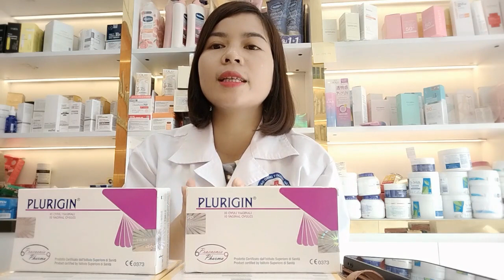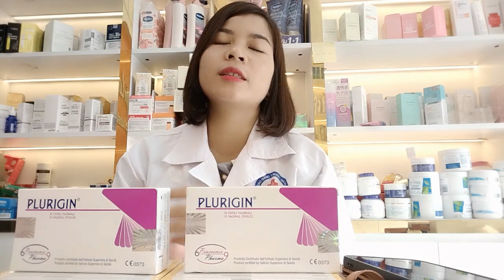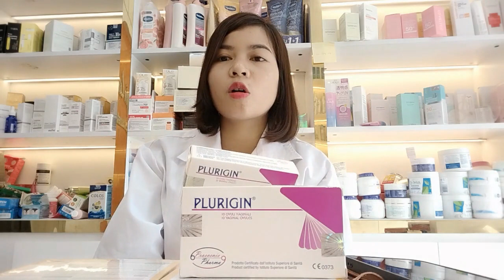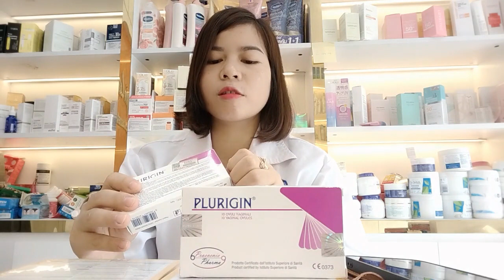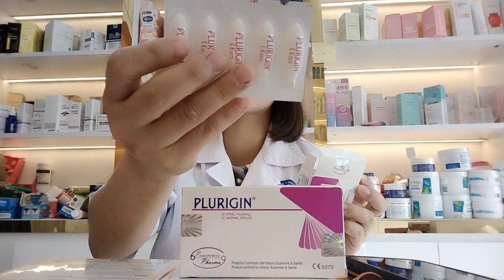Cách sử dụng viên đặt phụ khoa Plurigin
* Chào bạn , mình là Nguyễn Loan số điện thoại 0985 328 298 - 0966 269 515
* Trong video này mình sẽ giới thiệu đến bạn sản phẩm viên đặt phụ khoa Plurigin nhé.